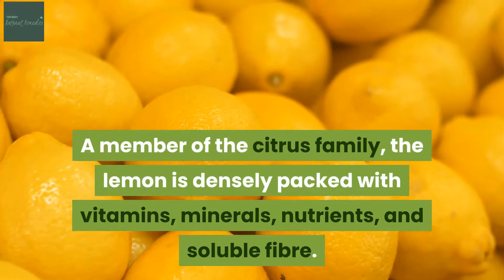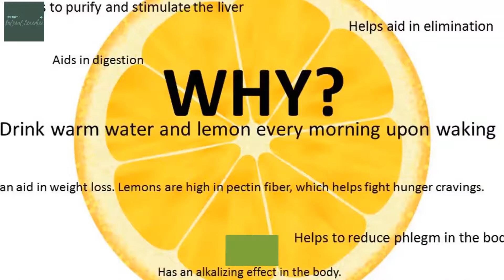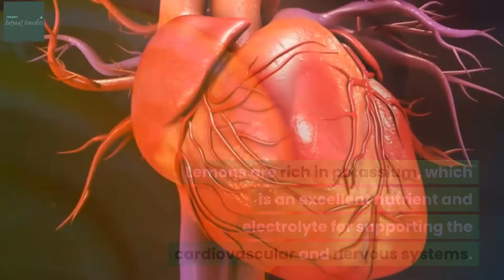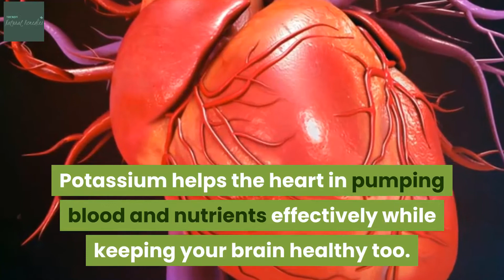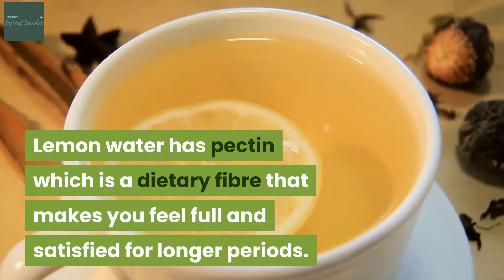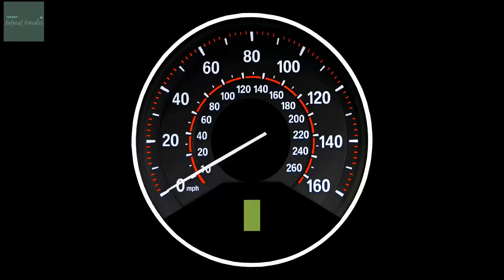See What Happens When You Drink Lemon Water Every Morning 🟢 (DETOX) - Benefits Of Lemon With Water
✅ *UPDATED* This Ancient Japanese Tonic Is Even Better Than Lemon Water. Check it out

See What Happens When You Drink Lemon Water Every Morning 🟢

Trendy Natural Remedies is about healthy eating, natural medicine, healthy eating and herbal medicine.

We often hear of amazing stories about benefits of lemon water in the morning and how to make lemon water for weight loss.

Questions we are often asked on the topic of benefits of lemon water is, "what are lemon water benefits?", "does lemon juice increase metabolism?", and "does lemon juice help with inflammation?"

Health benefits of lemon juice include helping your liver function, increasing your vitamin c and even aids with weightloss.

Lemon water in the morning is highly recommended to increase metabolism, digestion and even drink lemon water for kidney stones.

So how to make lemon water for weight loss? This video will show you. After all, there are so many lemon water detox benefits and amazing health benefits of lemon water.

The benefits of lemon water for skin is also huge.

To know more health benefits of lemon juice, you can search for: lemon water flush and lemon water for fitness.

If you want to know the amazing health benefits of lemon water, you can watch this playlist

Hey there! On this channel we like to show you the benefits of naturopathic medicine, holistic health and alternative medicine.

We often create playlists about herbalism, naturopathy, holistic nutrition and general nutrition.

As you can tell, we love natural cures!

We post very cool natural remedies and the best natural cures content daily that we know you will love!

📺 RELATED/INSPIRED VIDEOS :
➡️How I Remove Belly Fat In 3 days with banana and lemon No Strict Diet No Workout weight loss drink

Video uploaded by Trendy Natural Remedies. (PG Clean, Family Friendly For Kids + No Swearing!)

Inspired by BRIGHT SIDE, Natural Cures, Handimania , So Tasty, Village Cooking Channel,  Sarah's Day, Sanne Vloet,HealthNut Nutrition,  Fully Raw Kristina, Elsa’s Wholesome Life, Fit Men Cook.